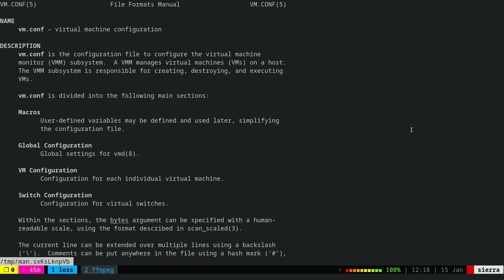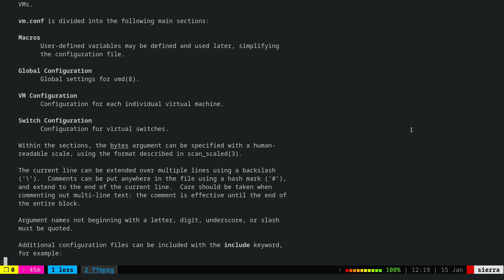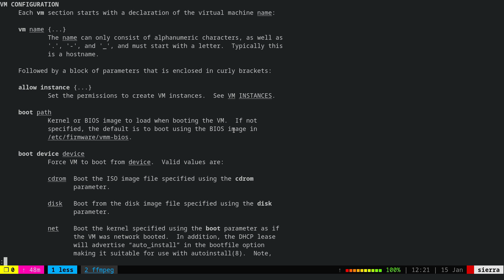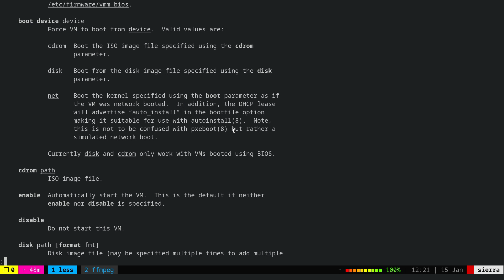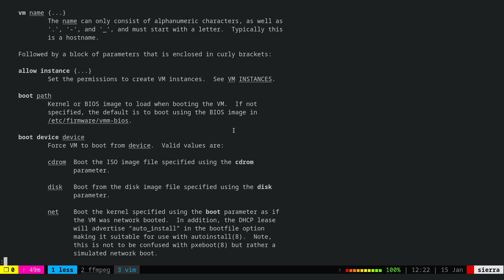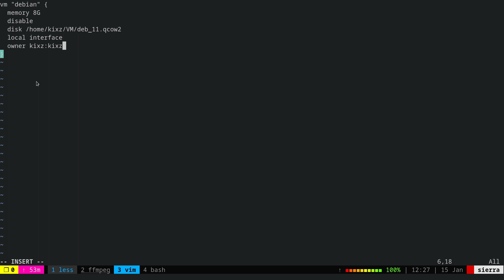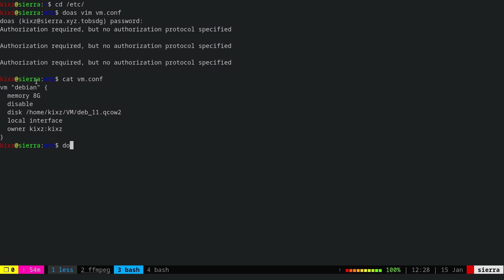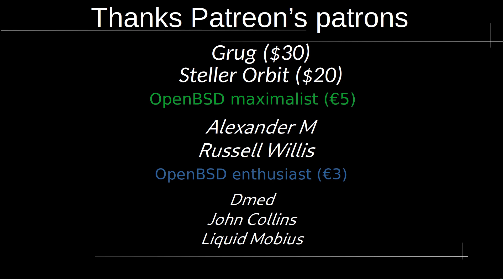Easy VMM management with vm.conf file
In the last OpenBSD VMM video, we created a VM and installed Debian. However, starting the VM requires memorizing a long command. In this video, we explore the vm.conf file that eases the management of VMM tremendously, especially when running multiple VMs. Additionally, we can specify which VM belongs to which groups and users.